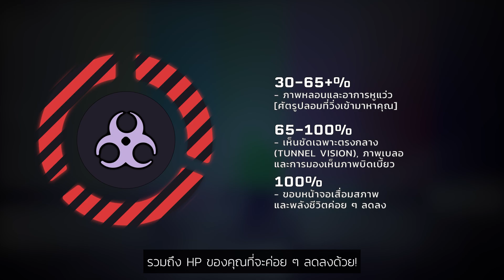เรนโบว์ ซิกซ์ เอ็กซ์แทร็กชัน: เผยเกมเพลย์ อุปกรณ์, เคล็ดลับใน Nightmare Fog - Rainbow Six Extraction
เจ้าหน้าที่ Rainbow Six Extraction ทุกนายกำลังจะเผชิญกับความท้าทายใหม่ และต้องตั้งคำถามว่าอะไรคือความจริงกันแน่? ในช่วงวิกฤตครั้งใหม่นี้ที่ชื่อ Nightmare Fog หรือหมอกแห่งฝันร้าย เป็นโหมดจำกัดเวลาเล่นฟรีตั้งแต่วันที่ 12 พฤษภาคม ถึง 2 มิถุนายน! อย่าพลาด...เข้าเล่นเลย!

เรียนรู้เพิ่มเติม